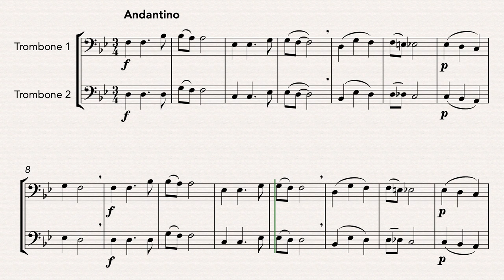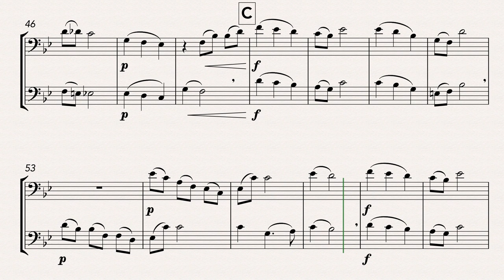Santa Lucia (Trombone Duet)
This famous Italian song was originally transcribed and arranged by Teodoro Cottrau (1827–1879), who is often mistakenly credited as the composer. It was popularised by the tenor Enrico Caruso at the beginning of the twentieth century, since that time frequently appearing in popular culture.